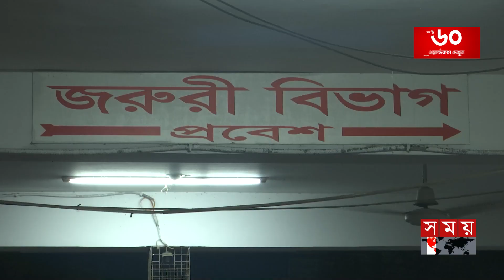পুলিশ মিহিরকে নিয়ে হিমুর বন্ধুকে খুঁজে বেড়াচ্ছেন: ঊর্মিলা | Humaira Himu | Urmila | Rawnak Hasan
পুলিশ মিহিরকে নিয়ে হিমুর বন্ধুকে খুঁজে বেড়াচ্ছেন: ঊর্মিলা | Humaira Himu | Urmila Srabanti Kar  | Rawnak Hasan